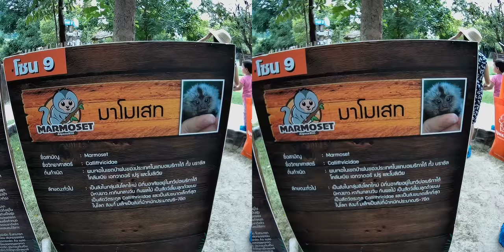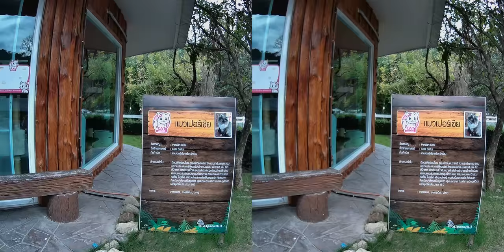น้องปันปันพาเที่ยว Animals farm Alpaca hill 3D Cat ,Owl, Pig ,Peacock Marmoset 3D VR BOX SBS 2K HD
วันหยุดสุดสัปดาห์  น้องปันปันพาเที่ยว Animals farm  Cat Cafe

คาเฟแมว  Alpaca hill  สวนผึ้ง ราชบุรี   ในรูปแบบ หนัง 3D   สามมิติ

Alpaca hill  3D  Marmoset ,Owl , Pig ,Peacock  Cats

3D VR BOX SBS

2K 3D Video  HD Real 3D Stereospocic  3D VR BOX  google cardboard